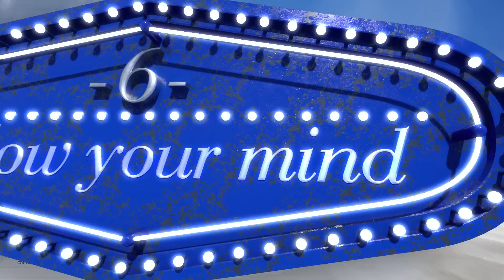DXTEEN | DEBUT SINGLE "Brand New Day" Highlight Medley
☺︎ 𝐃𝐗𝐓𝐄𝐄𝐍 𝟏𝐒𝐓 𝐀𝐋𝐁𝐔𝐌 "𝐐𝐮𝐞𝐬𝐭"
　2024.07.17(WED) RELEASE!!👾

☺ 𝟮𝟬𝟮𝟰 𝗗𝗫𝗧𝗘𝗘𝗡 𝗢𝗡𝗘 𝗠𝗔𝗡 𝗟𝗜𝗩𝗘 𝗧𝗢𝗨𝗥 𝗘𝗡𝗖𝗢𝗥𝗘 𝗦𝗛𝗢𝗪 -𝗧𝗛𝗘 𝗤𝗨𝗘𝗦𝗧 ▶▶ 𝗥𝗘𝗣𝗟𝗔𝗬-
　10/3(木) 東京・LINE CUBE SHIBUYA
　10/6(日) 大阪・なんばHatch

Copyrights 2023 ⓒ  LAPONE Entertainment